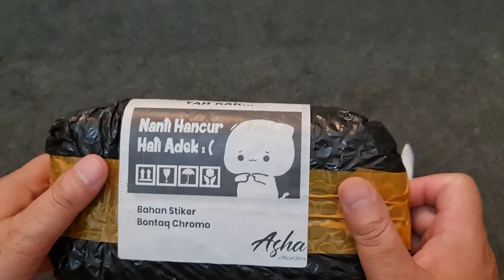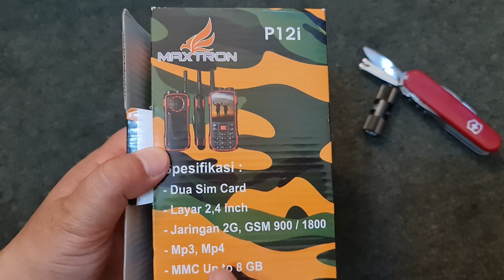Unboxing HP Gunung Maxtron untuk Emergency dan Survival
Pada video kali ini, saya mau unboxing mengenai HP gunung dari Maxtron. Saya beli hp ini untuk emergency aja sih, bisa juga untuk survival. Lagi fokus ke arah survival sih sekarang-sekarang ini. HP ini masih 2G ya teman-teman. Agak kangen juga dengan alat-alat jadul..nostalgia dengan hp jaman baheula.. Mungkin karena faktor U juga hehe

Terima kasih